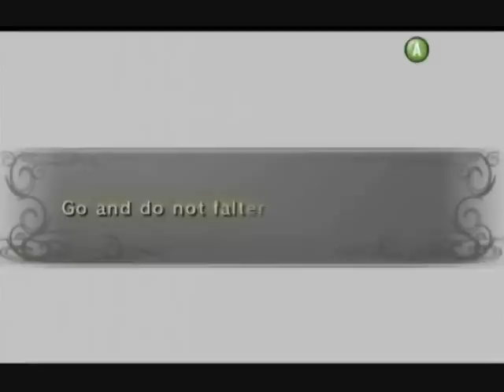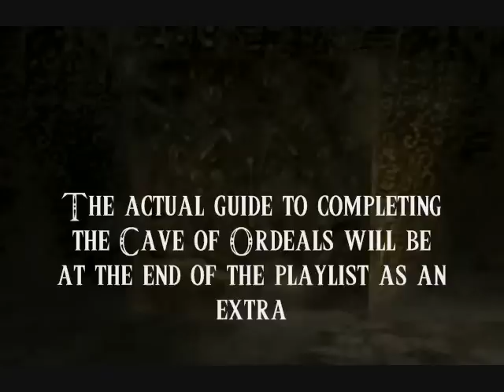The Legend of Zelda: Twilight Princess - Episode 71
We obtain the final Hidden Skill and take on the final side quest that everyone has been waiting for...

All information and resources pulled from Zelda Universe!

For a Wii Version LP of this game, visit GamesRsux!

Additional help credited to Prima Games!

For a download link to music used in this episode, visit OCReMix!